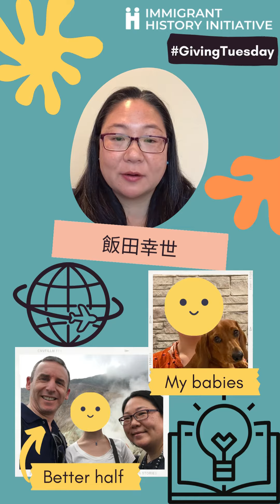IHI Parent Leader Yukiyo Iida's Story: Giving Tuesday 2021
In this video, IHI parent leader Yukiyo Iida describes a complicated relationship with being Asian and struggling to find support to understand the AAPI immigrant experience. For her, IHI's work is critical to transforming this dynamic for her family and other immigrant families across the country.